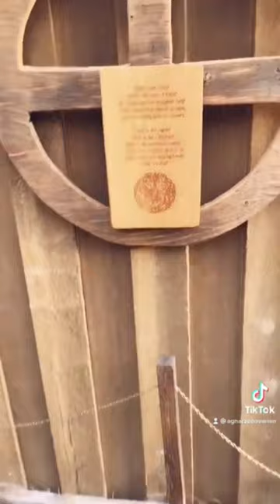Ostara 2021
Ostara